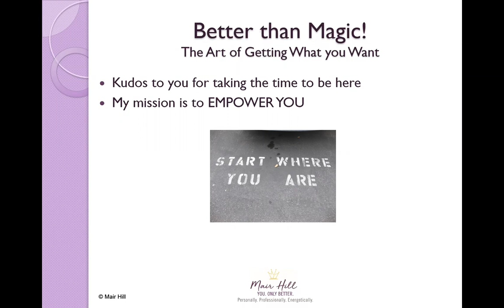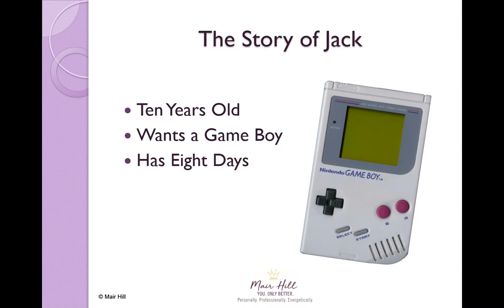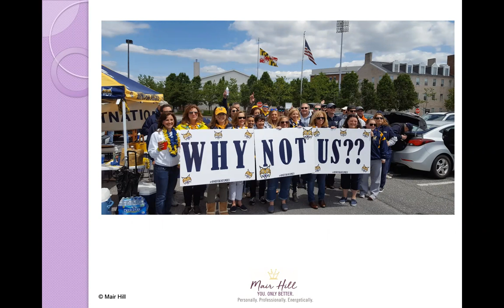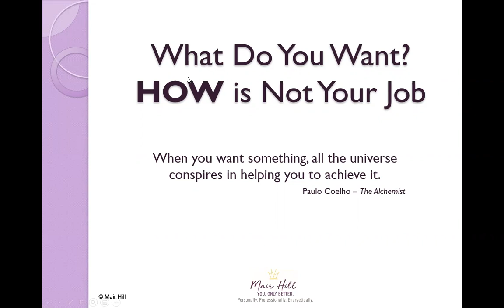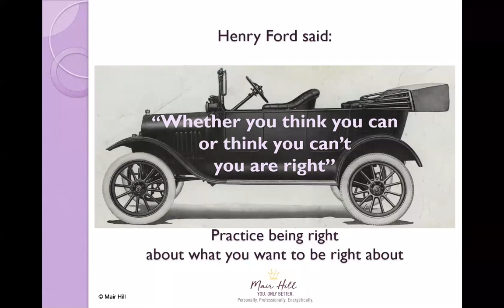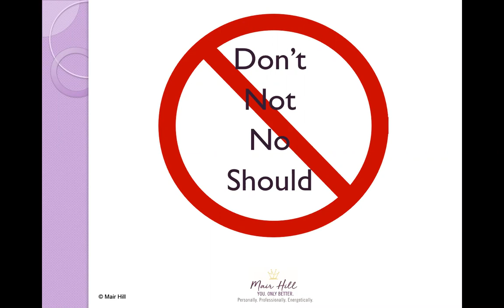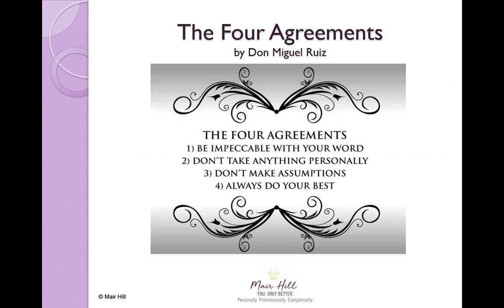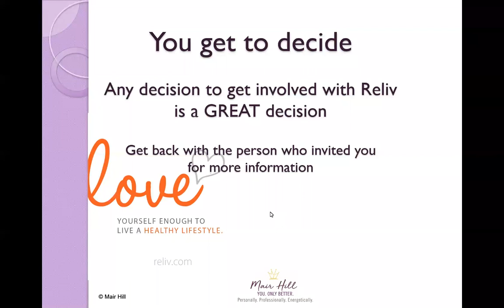Basic Training with Mair Hill October 31, 2020